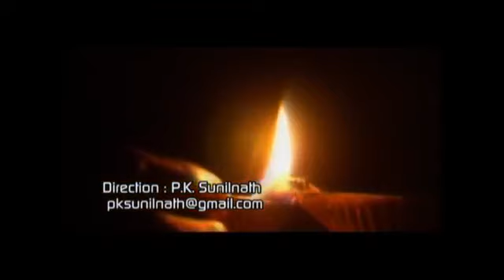All India Ophthalmological Society AIOS Theme Song